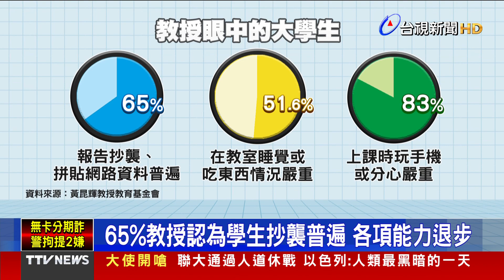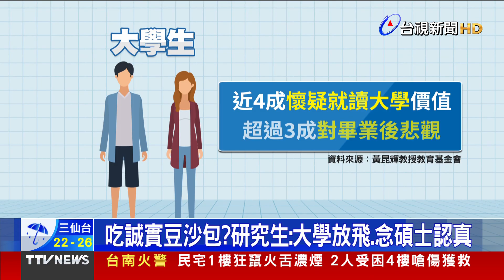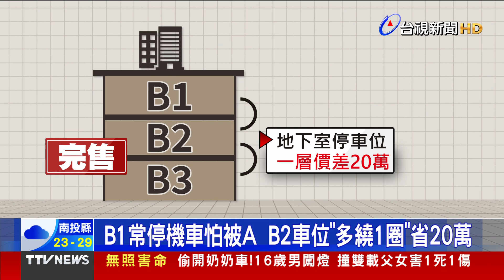紅茶拿鐵會「牽絲」 噁！竟可用手撈起【發燒話題】-20231028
(00:00)點奶茶竟變「拉茶」？黏稠會牽絲 顧客秒吐出
(01:34)65%教授指學生抄襲普遍 「能力比10年前退步」
(03:44)地下停車位一層價差20萬 揭B1「隱藏致命傷」
(05:23)不給糖就搗蛋！萬聖節萌娃出動 爸媽比創意